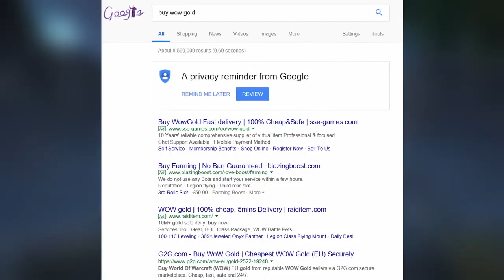The Hackers That Almost Broke WoW...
In the early days of World of Warcraft, from classic WoW up to Wrath of The Lich King, gold farmers/sellers were a huge deal, and a big part of the game. A lot of money was made from trading virtual items, however the methods they used to obtain it were not so good... However in todays legion WoW, it is no longer a thing.

►The Microphone I use: